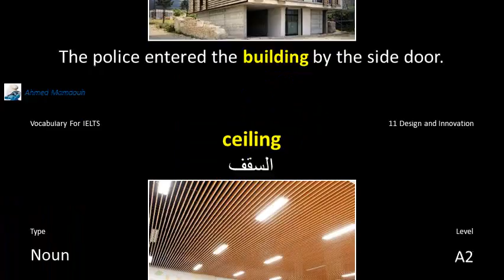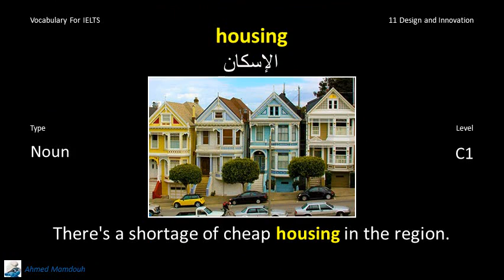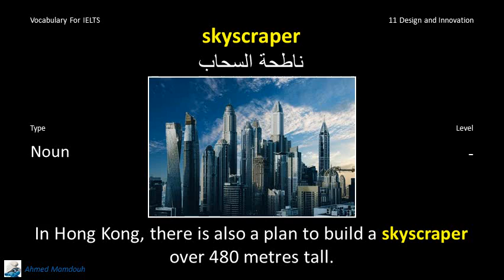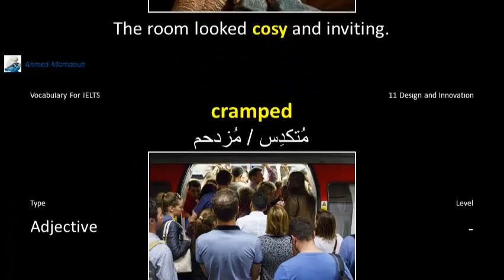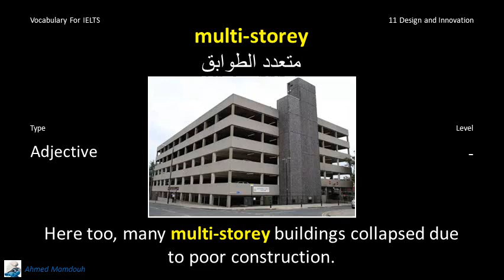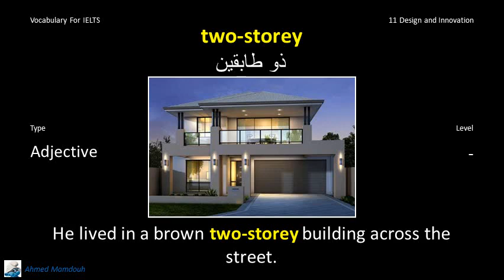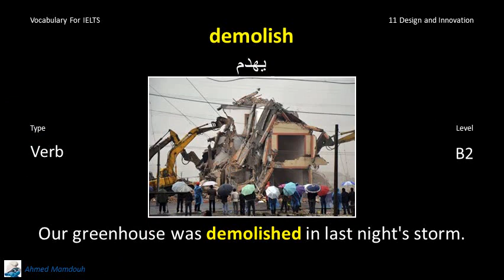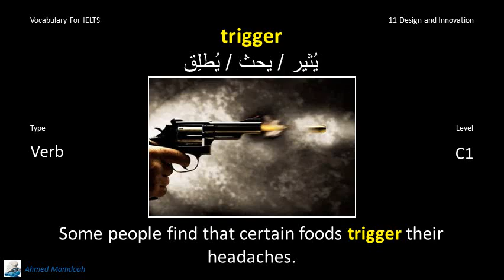Vocabulary For IELTS - 11 Design and Innovation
After studying the words, It's highly recommended to:
1- Practice Unit 11 from the Book "Cambridge Vocabulary For IELTS"
2- Watch the Video (or) Listen to the audio many times as you can